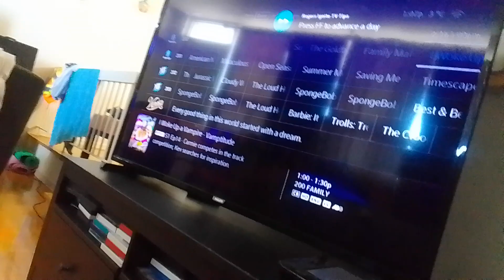nightmare darkest demon noobs blast princess tyler with dark oven & he explodes supernoobs